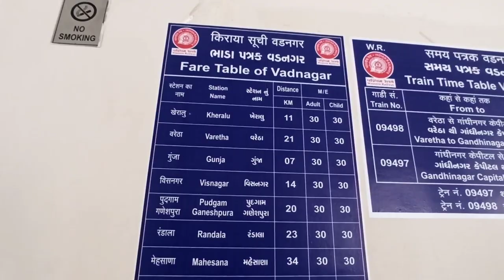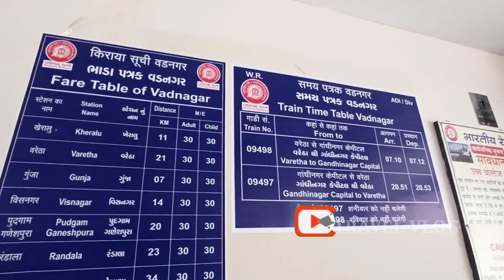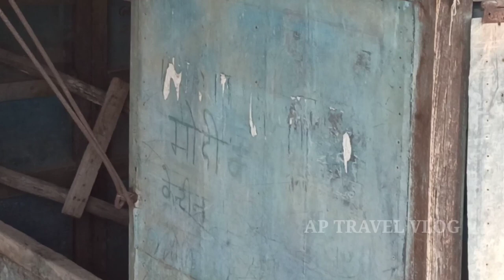Vadnagar railway station | modi tea stall in vadnagar raiway station | ap travel vlog | gujarat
vadnagar
modi tea stall